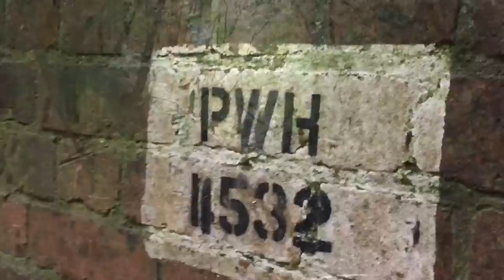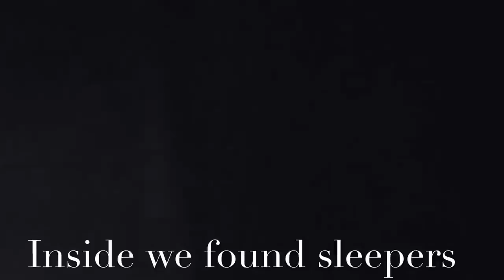URBAN EXPLORATION: of a DISUSED Railway tunnel Badgers oak on the HAWKHURST to CRANBROOK line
The construction between 1842 and 1853 of the Ashford to Hastings Line, the Tonbridge to Hastings line and South Eastern Main Line between Redhill and Folkestone left a triangle of land within the Kentish High Weald devoid of rail communication.
It was a heavily wooded and agricultural area which comprised many small villages and hamlets. The three largest settlements in this area were Cranbrook; the former heart of the defunct Wealden cloth industry, Hawkhurst and Tenterden. There were no large landowners or wealthy industrialists to promote a branch line,while the local railway company - the South Eastern Railway (SER) - preferred to wait until local enterprise had funded the route's construction.
A variety of abortive schemes were proposed, including an 1864 proposal by the nominally independent Weald of Kent Railway to run a route from Paddock Wood to Hythe via Cranbrook for which the SER obtained parliamentary authorisation as a defensive measure against a similar scheme proposed by the rival London, Chatham and Dover Railway. The SER's enthusiasm for the scheme waned after the financial collapse of its rival in the wake of the 1866 Overend Gurney crisis.It was left to another independent company, the locally-promoted Cranbrook and Paddock Wood Railway, to revive the scheme in 1877 and pursue it for a further 15 years before its opening in October 1892.The company was incorporated on 2 August 1877.
The  remains of the former SER branch line that ran from Paddock Wood to Hawkhurst in July 2016 .Looking at what remains of the old trackbed (where possible)through Badger's Oak Tunnel towards Cranbrook.To the north of Horsmonden after the tunnel and embankment much of the line followed fairly flat land with a number of level crossings most of the trackbed here has dissappeared.